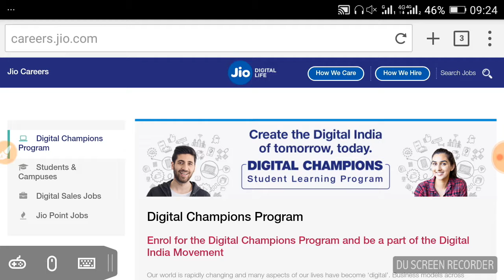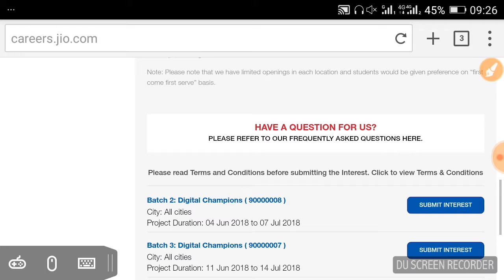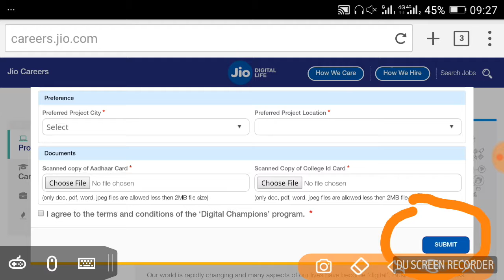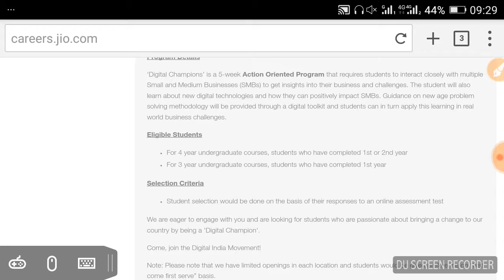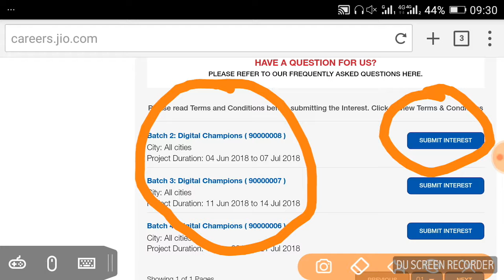Digital champions program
रिलायंस जियो ने लॉन्च किया है डिजिटल प्रोग्राम  इस प्रोग्राम का लाभ भारत के सभी स्टूडेंट उठा पाएंगे इस प्रोग्राम में फ्री कोर्स करवाने का लक्ष्य रखा है और बाद में आने वाला समय में जॉब भी दे सकता है और इस प्रोग्राम के अंतर्गत स्टूडेंट को इतना काबिल बना देगा की स्टूडेंट छोटे और मध्यम वर्ग के बिजनेस को हैंडल कर पाएंग

 इसके लिए रिलायंस जिओ के वेबसाइट पर आना होगा और उस वेबसाइट का लिंक वीडियो के  डिस्क्रिप्शन के नीचे है
इस लिंक को क्लिक करें और फॉर्म को भर लें